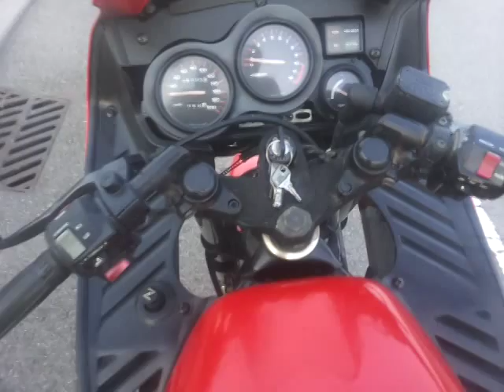Yamaha RD350R escapes TPR